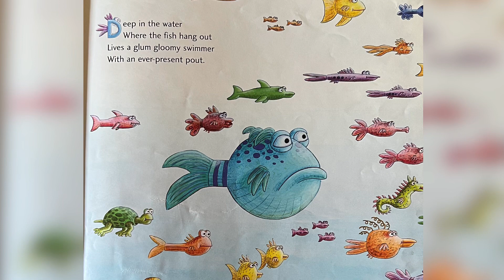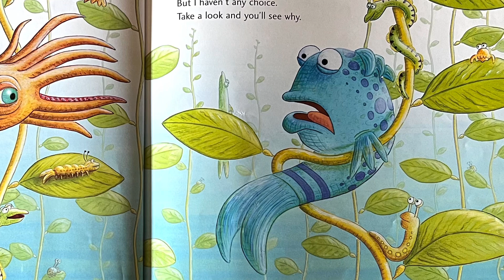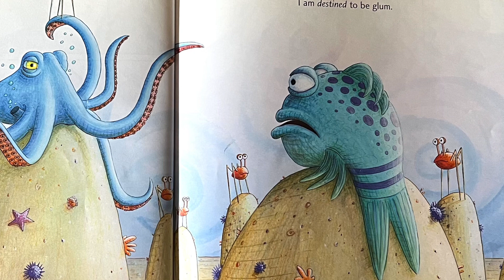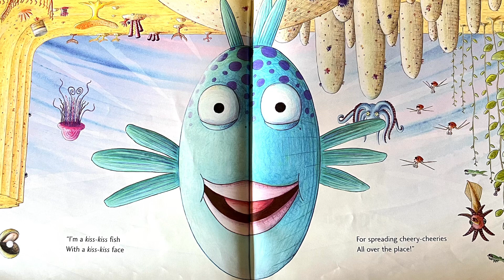The Pout Pout Fish Read Aloud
The pout pout fish thought he was destined to be glum all until a new friend comes along and cheers him up! 🐠🦑🪸